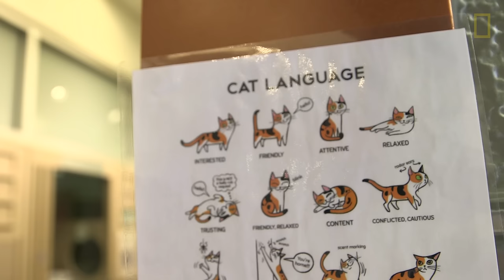The Science of Meow: Study to Look at How Cats Talk | National Geographic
Do you know what your cat is saying when it meows at you? Researchers in Sweden are trying to give us a better idea by identifying melodic patterns in cat meows: Is your cat hungry or really hungry? Additionally, the way you talk to your cat may influence how your cat talks back. By comparing cat speech in two regions in Sweden where people speak separate dialects, researchers will determine whether cats in different regions also have different cat "dialects." With the number of cats living as pets worldwide estimated in the hundreds of millions, the research may help cats and humans communicate better.

VIDEO: Jed Winer, Edythe McNamee, Angeli Gabriel, Annalea Embree